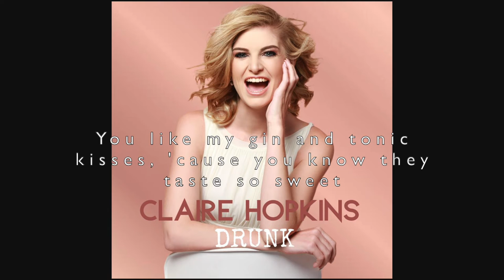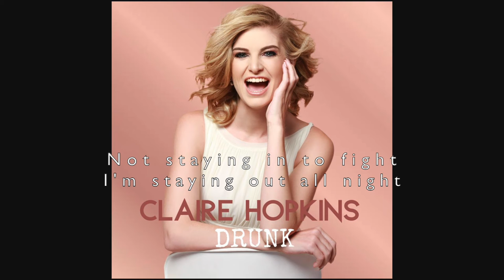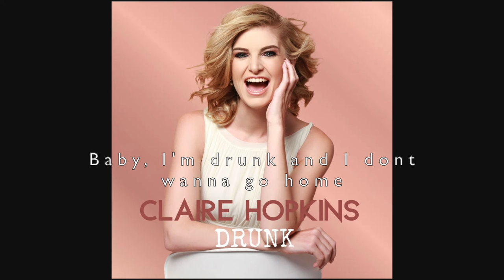DRUNK (Cover Song)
Lyric video of my cover song "Drunk" originally composed by Elle King and Miranda Lambert.